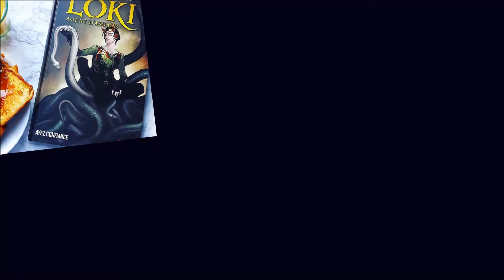Tu Comics quoi - "Mr & Mrs X #1 par Thompson, Bazaldua, D’Armata, Lopez"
Vive les marié.e.s ! Rogue et Gambit ont remplacé Kitty & Colossus devant l'autel.
Rien de plus normal que de partir en lune de miel à bord d'un vaisseau spatial et de se retrouver dans la galère. avec Deadpool.
Kelly Thompson reprend en main ce couple mythique, pour le pire et pour le meilleur ?